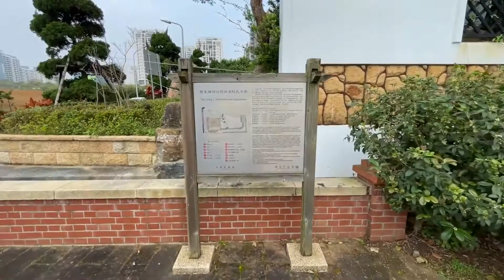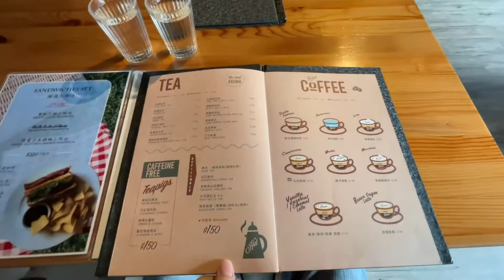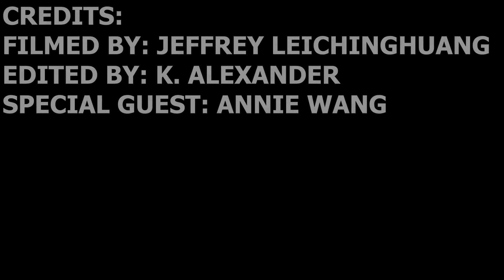PINK Danhai Light Rail (淡海輕軌) / Tamsui (淡水) [Taipei Day Trips Ep. 13, part 2]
Welcome to Season 2 of the “Taipei Day Trips” series.  My channel, "The Greatest Journey”, features my travel stories, starting with a series of day trips primarily within the greater Taipei area. New videos will be uploaded on Fridays.

In Episode 13, which is divided into two parts, I am taking a ride on the Danhai Light Rail, alighting at five of its stations to visit some of the nearby attractions.  Episode 13 was filmed and edited in March 2022.

Animated Segments and Video Editing by K. Alexander